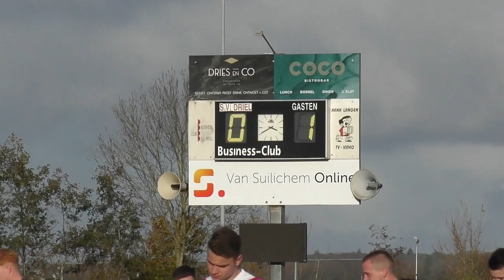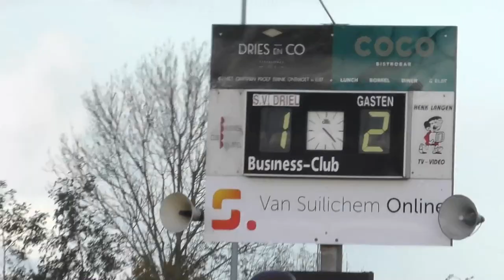Driel1 - VDZ 1 (21 november 2021)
VDZ weet 2 keer uit een corner te scoren, Driel kan er maar 1 doelpunt tegenover stellen.